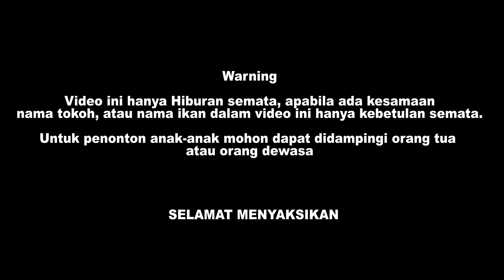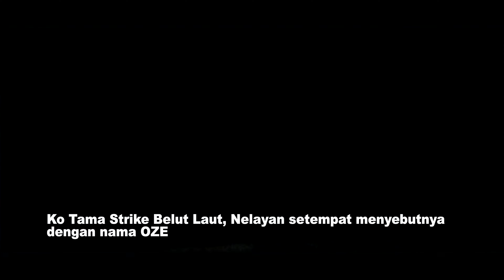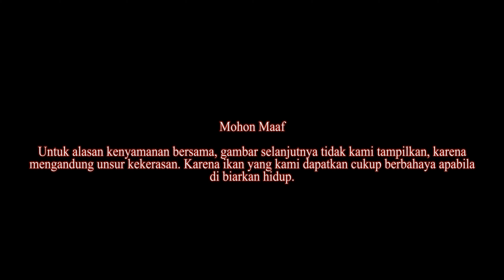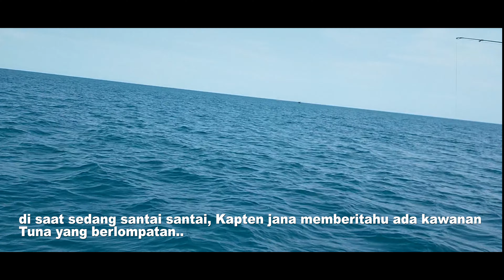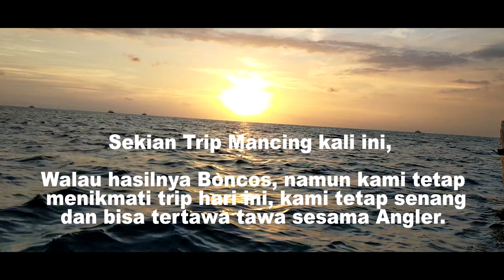Berburu Tuna & Tenggiri di Tanjung Lesung diluar musim nya, Hasilnya?? Bersama Master Dewa Ruci FC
Hallo Gaess,
Jumlah lagi dengan Jap-Can Fishing Channel,
Kali ini saya mancing dari Desa Nelayan Cipanon - Tanjung Lesung, dengan target Ikan Tuna # Tenggiri. Mancing kali ini seperti biasa bersama dengan para master dari Dewa Ruci Fishing Club.

Bagaimana keseruan nya, mari kita saksikan langsung.

Jap-Can Fishing

buat teman-teman boleh bantu juga kawan saya Handi Bonggara, channel nya: Belong Bolang Fishing. di channelnya banyak sekali video mancing Tenggiri di Pulau Seribu, juga mancing di laut air dalam seperti: Binuangeun, SMR dll.